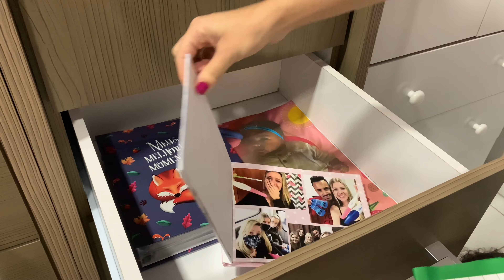MINHA BEBÊ DE 9 MESES JOGOU TUDO NO CHÃO, ORGANIZANDO A CÔMODA, ESTÁ MUITO ESPERTA, COMENDO FRUTA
ENDEREÇO: Rua jamaica, numero 2, perus-jardim da conquista São Paulo